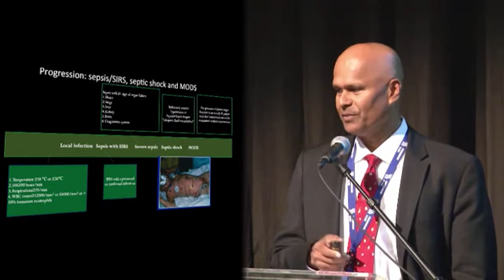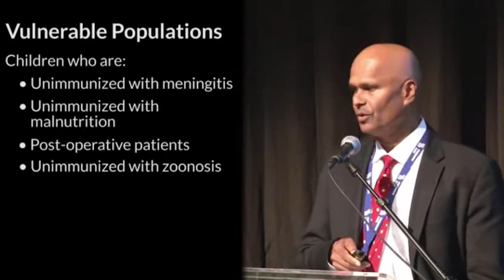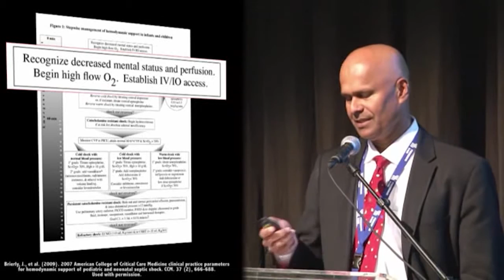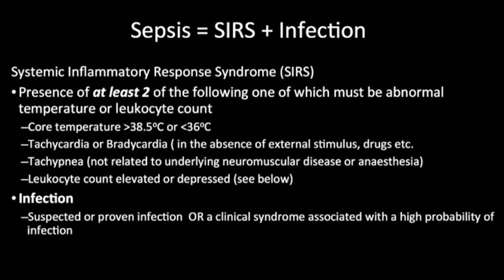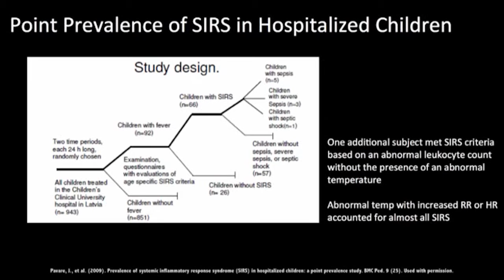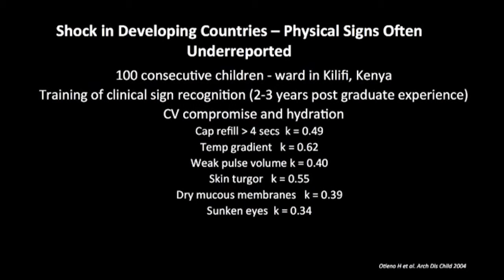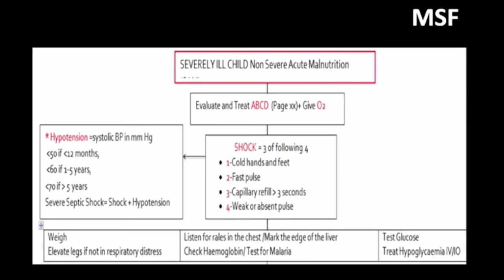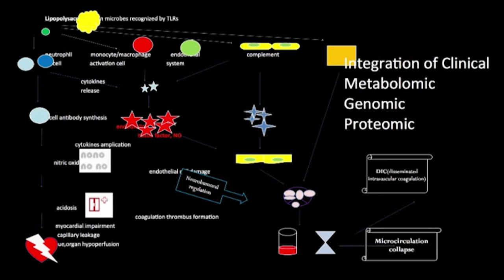Diagnosis of Sepsis in Neonates and Children by N. Kissoon | OPENPediatrics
11th WFSICCM Congress presentation on diagnosis of sepsis in neonates and children.